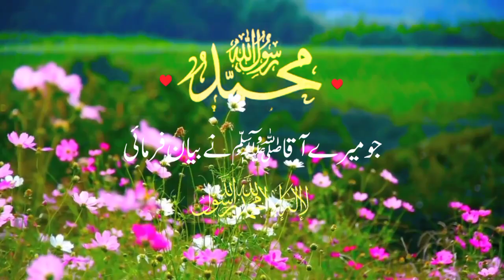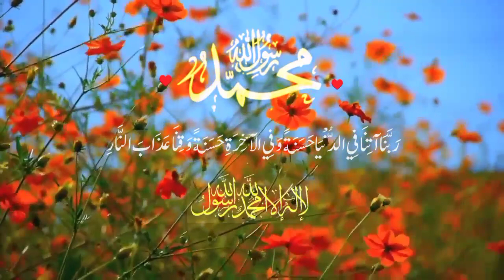HUZOOR ﷺ ny Duniya or Akhrat ki bhalai ki Dua🌴🕋❤️🕌